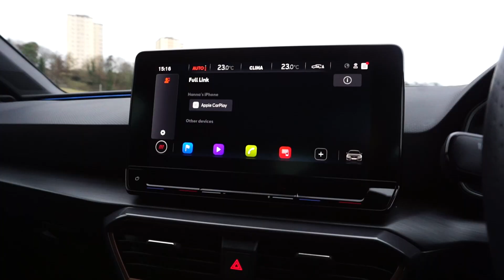2022 Pre-owned CUPRA Leon - SP72 UOU